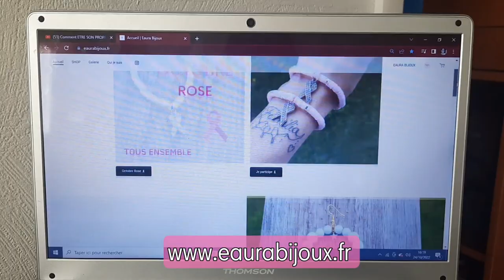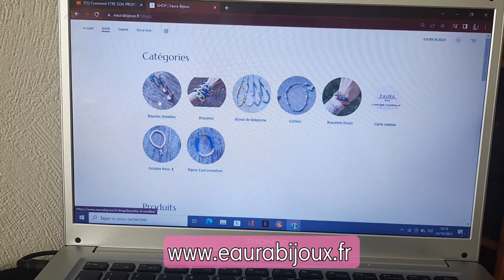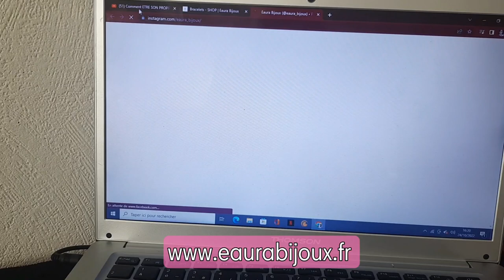Pourquoi j'arrête Etsy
Mes boutiques EAURA
Eaura Bijoux

Eaura Tradicional

Je m'appelle Émie
Je suis créatrice de bijoux et de contenu
Passionnée par la mode et beaucoup d'autres...